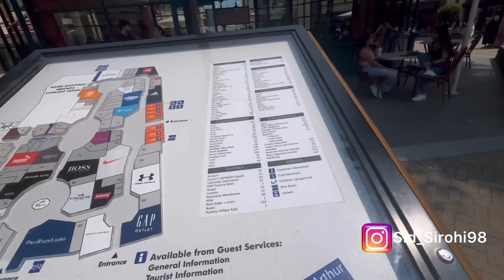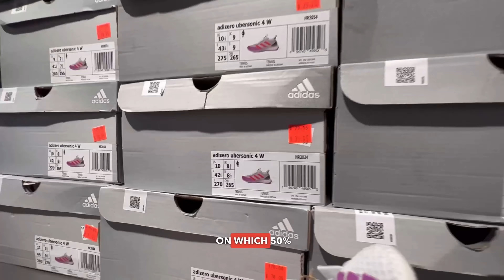Summer Shopping in Canada 2023 I McArthur Mall I Shopping in Vancouver, Best place for students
How is the shopping experience in Vancouver, Canada?

In this video, I, Siddharth Sirohi will take you all to McArthur Glen Designer Factory Outlet Mall in Vancouver. This is an outdoor mall located close to the Vancouver international airport. This is a special place where you will find all the brands like Old Navy, GAP, Nike, Adidas, Tommy Hilfiger, Calvin Klein, Michael Koors (MK), Hugo Boss, Coach, etc. I always go for my Summers & Winters shopping at the McArthur Mall, Canada  due to its good sale price and heavy discounts.

This vlog will cover the Summers shopping experience in Canada. .We first went to the GAP Factory outlet, we explored different GAP Signature hoodless that were priced around $60 and plenty of GAP shirts priced around $20-25 after discount. There were good options in jeans and lowers ranging from $20-30 in the clearance section. I purchased 2 GAP Signature T-shirts an d a jeans for approx. $70 after discount. Afterwards, we went to Nike and checked different running and hiking shoes. I liked some pairs of Jordan that were priced around $80-100. Most of the running shoes at Nike store were priced at approx. $70-100. The best deals at Nike for international students were the Nike Zoom shoes priced for around $60-70. There were many options in Nike Signature track suits, bag packs and t-shirts. We then showed the Adidas store that all most running shoes listed around $60-80. I suggest if you are an international student planning to go for budget shopping in Canada then you will find the best deals for shoes at Adidas. We also showed the Old Navy Factory outlet from where I purchased 2 T-shirts that were beach party theme shirts. There were good options in the beach shorts, hoodless, beach party t-shirts and sleeves at Old Navy. There were also good options for crop tops, t-shirts, jeans and dresses for girls at Old Navy. After this, we explored “The North Face” Store and checked some summer & winter jackets that were priced from $50 to 200. The North Face is considered as a Premium brand and that’s why their items are marked at a slightly higher price. We also explored the Sketchers Store where we found most of the running shoes were priced around $80-100 but no good deals for students. There were good options for girls shoes at Aldo, MacArthur Mall. We checked the Calvin Klein Store and found Ck Signature hoodies for around $50 and CK Signature T-shirts for around $35. There was good sale going on at the Michael Koors Store where the girl handbags were listed for around $70-100. We also checked the Tommy Hilfiger store and their hoodies were listed for around $50-70. We think that the best brans for shopping for international students in Canada are Old Navy, Adidas and GAP. The best shoes deal you can find at Adidas, McArthur Mall whereas the best cloth deals you can grab at Old Navy, McArthur Mall. If we talk about GAP Store, then there clothes are long lasting and of better quality than the Old Navy brand, That was all about my Summer shopping experience and the recommendations to International students for their shopping in Canada.

Best Regards,